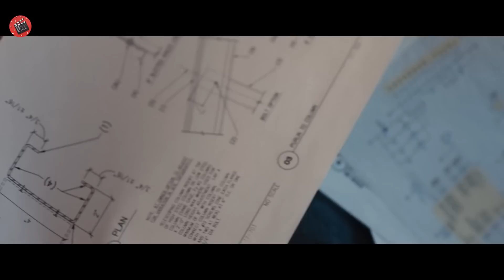Una gang vuole picchiare il meccanico, non sapendo che è un ex soldato incaz**** a bestia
Nome film: secti0N 8